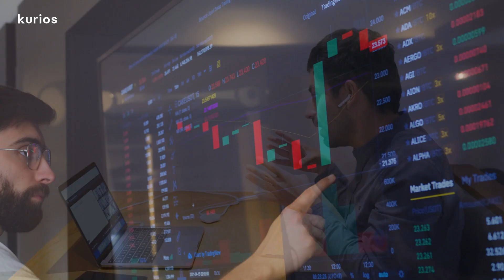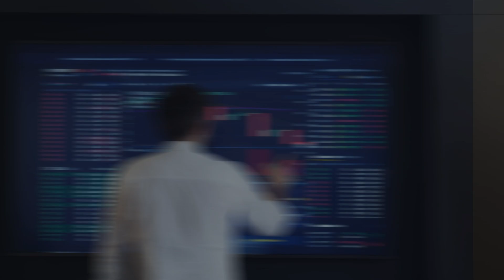Business & Data Storytelling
La data se ha vuelto central en las organizaciones más competentes del mundo, volviéndose la herramienta más confiable para la toma de decisiones, ascendiendo así a un valor agregado global de más de tres trillones de dólares. Sin embargo, la gran mayoría de colaboradores de empresas no saben cómo manipular datos para extraer insights de negocio y comunicar ideas que influencian las tomas de decisiones.

Por esta razón, es esencial potenciar el “data literacy” de todos los colaboradores de una empresa para que esta pueda convertirse verdaderamente en una organización “data driven.”